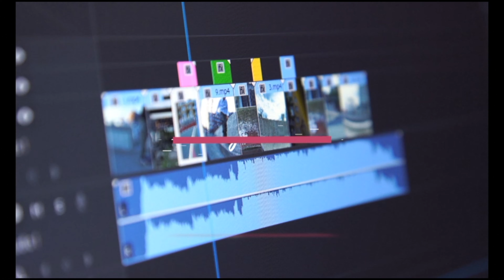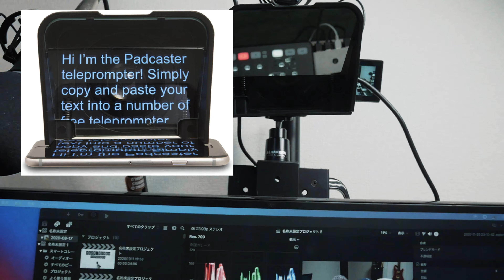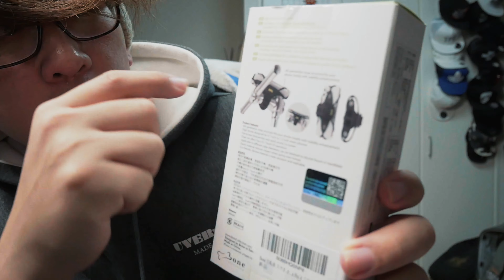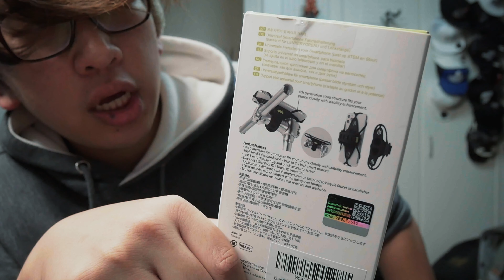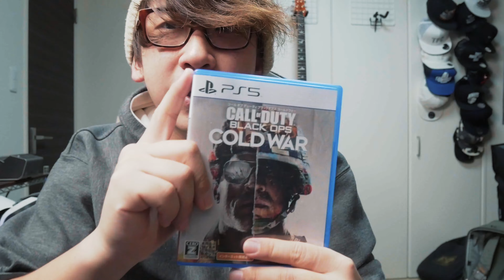【2020年11月版】買って良かったものランキングベスト5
【今月買ってよかったもの】
第5位大統領候補の気分でプレゼンできる小型プロンプター「Parrot2」
第4位Bone Bike Tie Pro 4
第3位HDカメラ (CFI-ZEY1G)
第2位PlayStation 5 (CFI-1000A01)【Amazon.co.jp特典】オリジナルデザインエコバッグ
第1位HERO9 Black Max レンズモジュラー

関連動画
・【(YouTuberにおすすめ)俯瞰撮影可能トラベル三脚】バンガード ALTAPRO2 【開封レビュー／スペック・良いところ・殘念なところ】

・(速報)ipadpro,iPhone12にも搭載の●●付きApple Glassで何が可能に?現実的なメリット・デメリット!デザイン･モデル名･値段･発売日を解説

パナソニック ミラーレス一眼カメラ ルミックス G100V 標準ズームレンズキット トライポッドグリップ付属 ブラック DC-G100V-K
RODE ロード VideoMic GO DeadCat GO 付属 コンデンサーマイク セット 日本語説明書付 [並行輸入品]

好きなものはファッションと家電と便利グッズ！！
これは便利！！
フリースタイルYouTuber よろしくどうぞ‼︎

27歳男性
1993年4月21日
ニックネーム：TAKA
好きなバンド：UVERworld、ワンオクロック
出身：広島県福山市
前職：アパレル生産管理
現在：メカなどの部品販売、納期管理、WEBサイト改善を仕事にしています
詳細